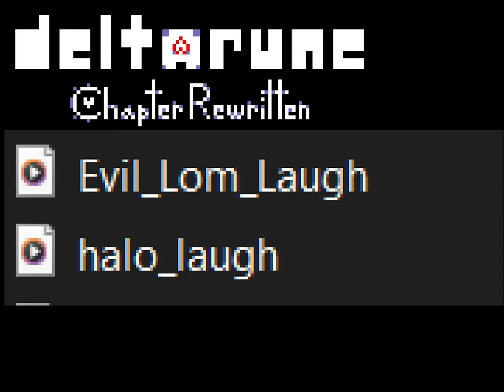All deltarune chapter rewritten Voice Lines [OLD]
ALL Voice Lines!!
Nerdy Nerdpecker 0:00
I am the lovable Redwalker 0:03
SACREBLUE! 0:08
Lets learn our ABC's! 0:12
ALL ABOARD THE BIG SHOT EXPRESS 0:31
[Congratulationsss!] YOU LOSE 0:34
I BRING MY  [[Heart]] OUT TO  YOU [Scamps!]! 0:39
NO MORE STRINGS ON ME! NOW I WILL BE FREE!! 0:43
[OLD] scampton
0:48
0:52
0:55
JUNKIL
WITH ME YOU CAN DO ANYTHING! 0:56
I CAN, YOU CAN, WE CAN DO ANYTHING! ANYTHING! 1:02
I CAN YOU CAN 1:09
Battle Against The World 1:40
GO TO HELL 1:54
ALL Text sound 1:59
ALL Laughs sounds 2:11